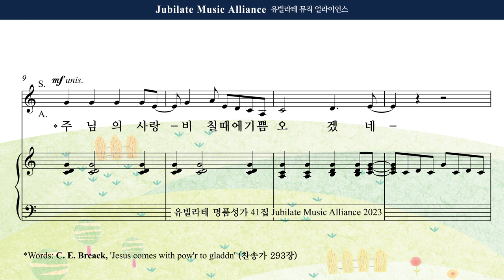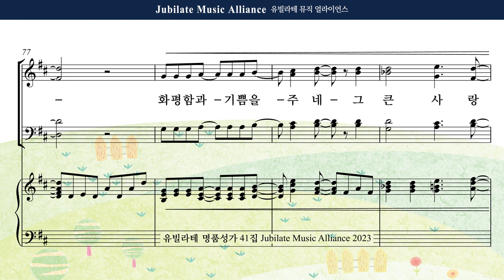[유빌라테 41집] 12. 조성옥 - 그 큰 사랑 내 맘 속에 Tenor MIDI ver.